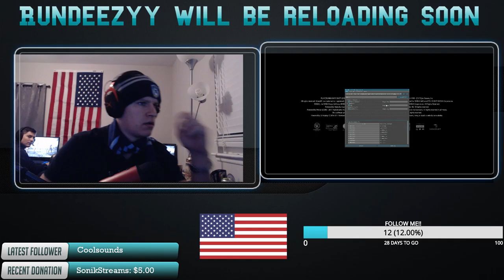We are gonna Win by a Punt Hair ( The Lan Party Squad) and the other guy